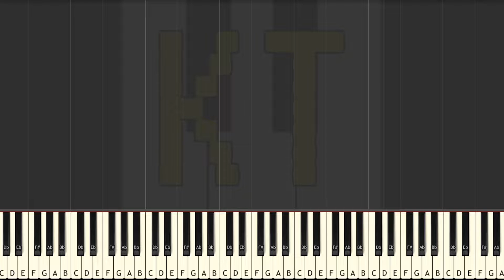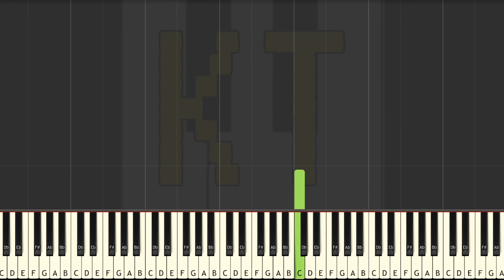White Lady from Hollow Knight - Easy Mode [Piano Tutorial] (Synthesia)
🎹  Let’s Connect! 🎹

This tutorial is based on an arrangement by Charlie Zhong. Check them out on MuseScore!! :D